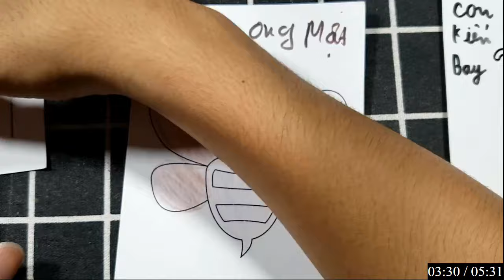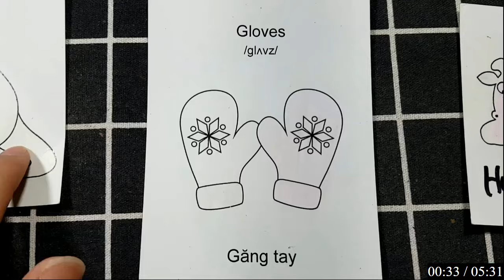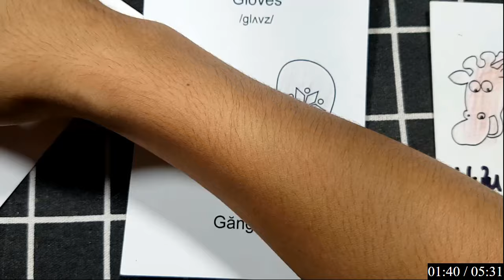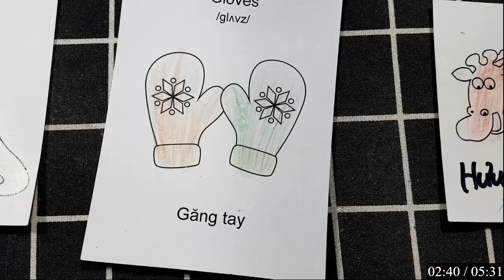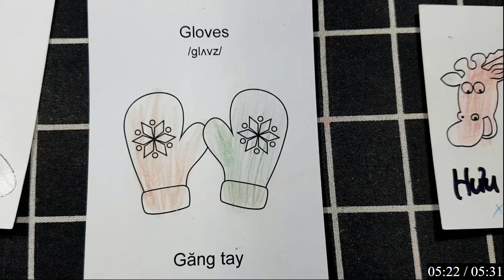Vẽ và Tô Màu Động Vật Kỳ Thú: Tạo Ra Những Tác Phẩm Handmade Đầy Sáng Tạo